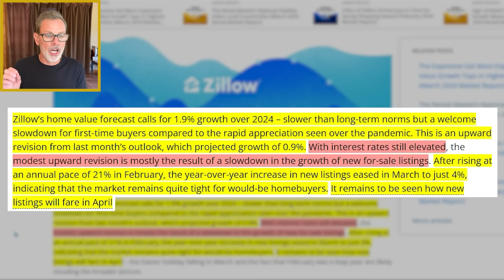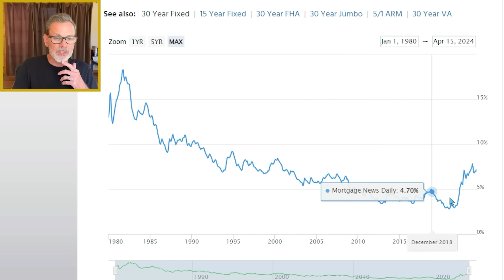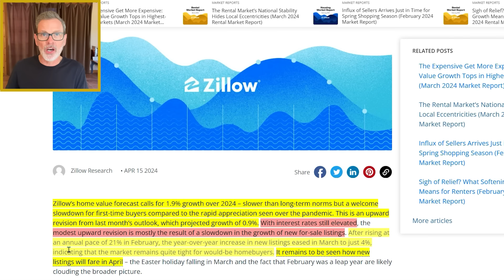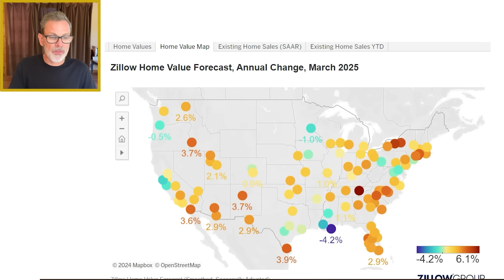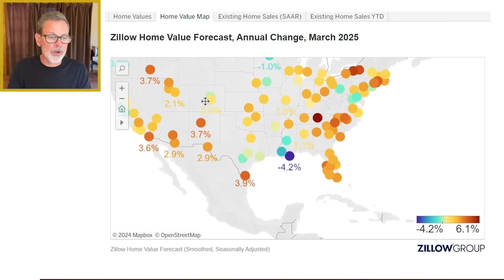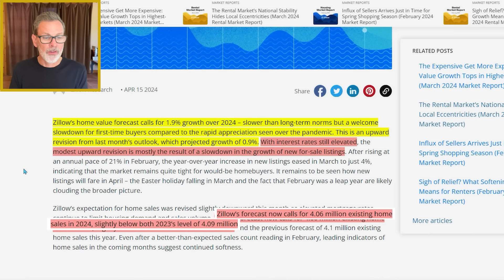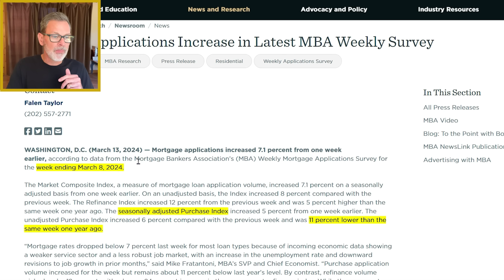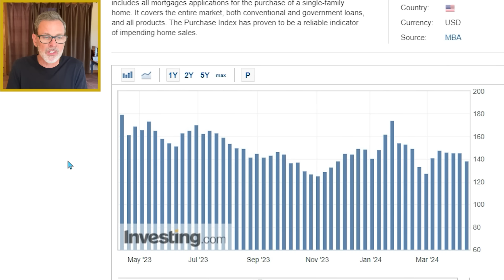Zillow Predicts Homes Sales Will Fall to Nearly a 30-Year LOW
Zillow’s new housing market forecast is calling for existing home sales to fall further in 2024. They are predicting that sales will fall to a 29-year low! They also shared thier real estate market predictions for home values as well for the US and for select US metros as well through March of 2025.

In today’s video, I share their latest real estate market forecast for the US housing market for home prices and sales. I appreciate you. Links to my sources are below.

➜➜➜ Looking to buy or sell a home in the greater Sacramento area? We would love to help!

To give you a quick mortgage interest rates update, according to the Mortgage News Daily the average 30 yr fixed rate mortgage is around 7.4% for the current mortgage rates for people with exceptional credit (at the time of filming this video).